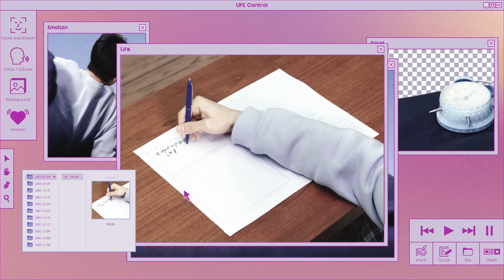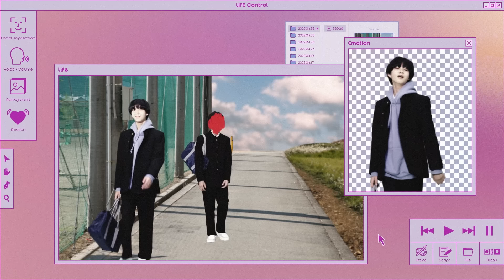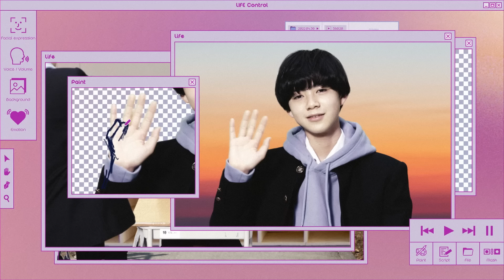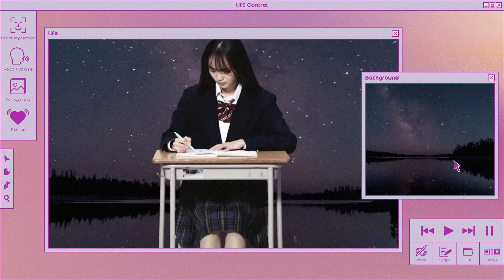くじら - エンドロール（Official Video）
17作目

「揺らぎ続けていて」

off vo→

Lyric

嫌いな彼等に従うフリして中指を立てる
貴方は正しい
浅薄に落ちるなよ　エンドロールが終わるその瞬間まで　揺らぎ続けていて

苦しい、寂しいの連続でした
まばゆい産声をあげて
生まれる世界を間違えたようで
ひどくにぶい、のろい
同じ形の生き物だらけ

ぐちゃぐちゃ、どろどろ
子供みたいに吐き出して
傷だらけの綺麗な言葉で薄めて

あゝ朝焼けに染まる海を眺めてた
波の音だけが辺りに響いた

ぼやけて静かに広がる色だけ
僕をつつむ肌を抜けて
感性怠り鈍く鈍くなった
あなたたちにはわからない場所にいるから

あゝ朝焼けに染まる雪を眺めてた
街の音だけが辺りに響いた

貴方は正しい
浅薄に落ちるなよ　エンドロールが終わるその瞬間まで

数字や看板ばかり　そんな奴のエンドロールは早く終わる
それでも生きてく泥沼の中で
貴方にとって価値はなんだ？

Cast：Jinsuke Tsujioka
　　　Arisa Sakura
　　　Haruto Shiratori

Director/Compositor：Mana Inoue
Creative&Art Director/Artwork：Ayana Inoue

Editor：DOMINO
Assistant Compositor：Aki Kinjyo

DOP：Takuya Murakami
Camera Assistant：Mitsumasa Kataoka / Kotaro Sato / Gaku Harada

Stylist：Rie Osato
Assistant Stylist：Yuko Nakamura

Hair&Make-up：Tatsuya Suzuki
Assistant Hair&Make-up：Ayana Koshiba

Shooting Studio Cordinator：Kiyoshi Murakami
Shooting Studio：10BAN STUDIO

Producer：Sho Utsunomiya / Haruki Yokoyama
Production Support：Chizuru Kawashima / Masahiro Hosokawa
Production Company：ROBOT Communications inc.